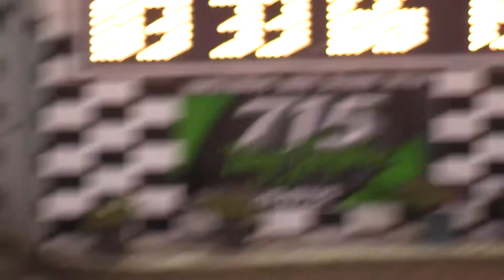8/10/2019 Shawano Speedway Races August 10th 2019